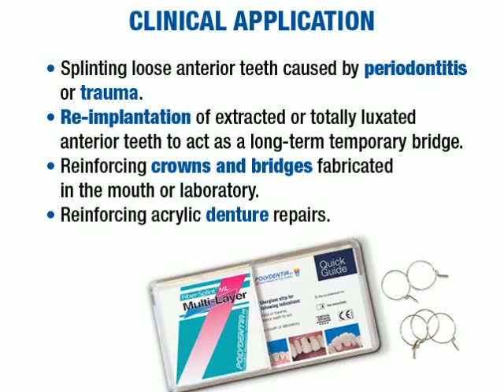Fiber-Splint - Dentistry - teeth stabilization & splinting by Polydentia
Fiber-Splint ML Multi-Layer - Splinting has never been easier!

1.800.GO.BENCO